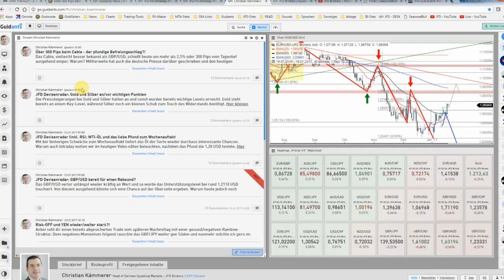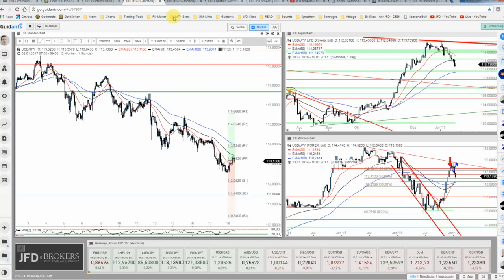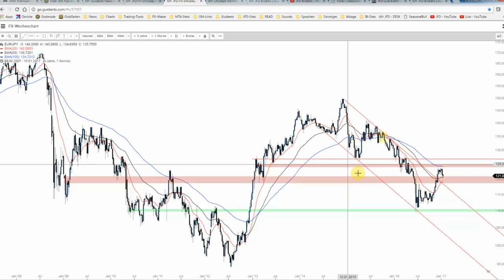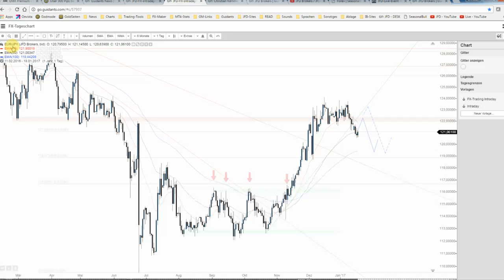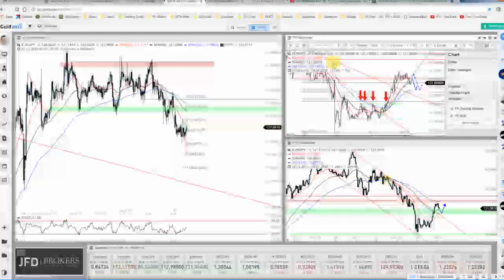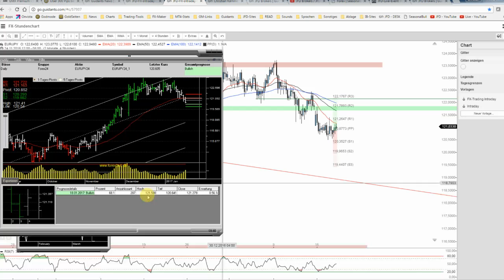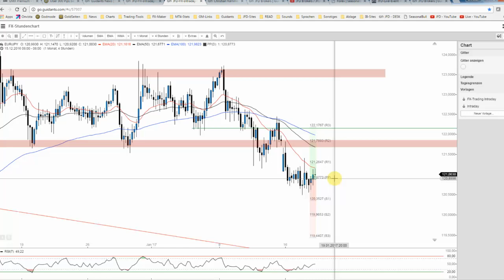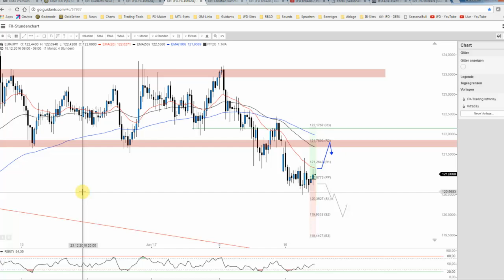JFD Devisenradar: USD/JPY und EUR/JPY nach starken Abgaben interessant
Seit Dezember geriet die Schwäche des Yens zusehends ins Hintertreffen und eine Gegenbewegung vollzog sich bis zum gestrigen Handelstag. Heute mit leichter Erholung der Beginn von mehr?